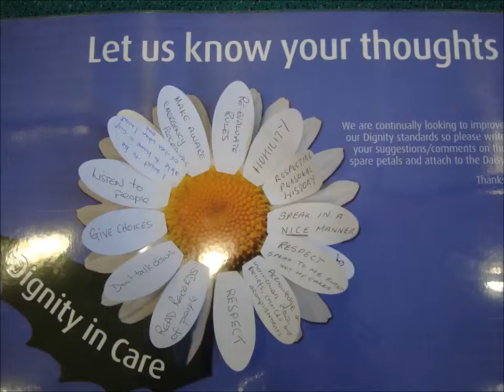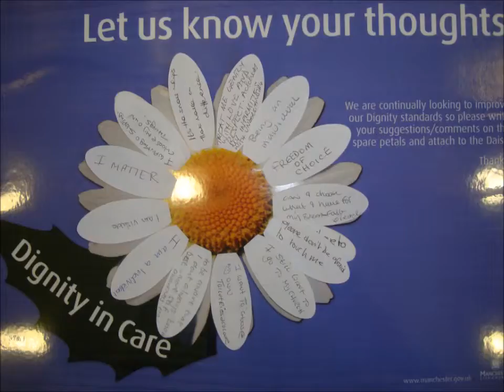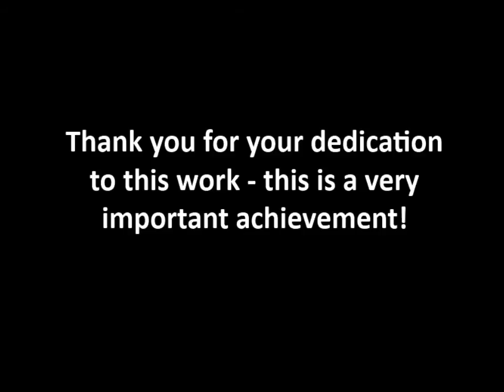Dignity Day Photographs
A collection of photographs from past Dignity Day Events that was shown on the Launch of the Dignity Toolkit.